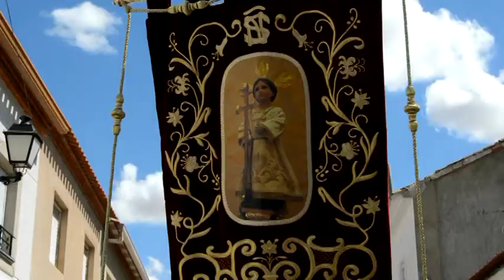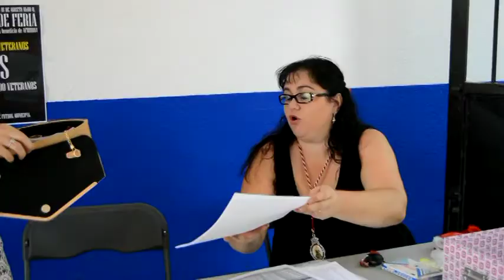EL PROVENCIO PROCESION NIÑO